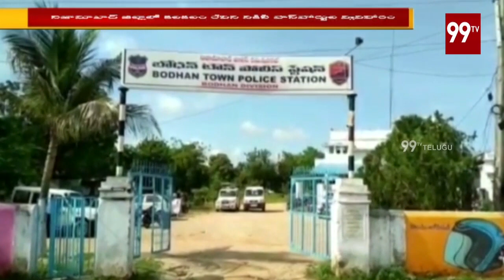నిజామాబాద్ లో పాస్పోర్ట్ ల స్కాం | 99TV Telugu